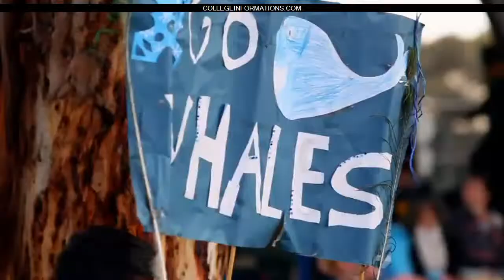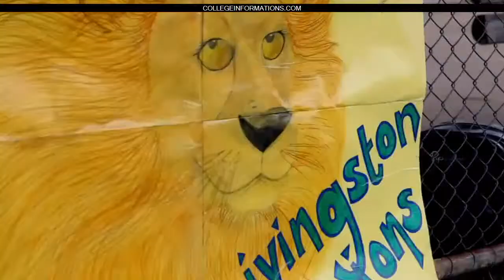Covenant College Athletics 2010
For A Limited Time Select Colleges Are Giving 10k Scholorships To New Students. Free Info Covenant College Athletics 2010, Geelong, Australia